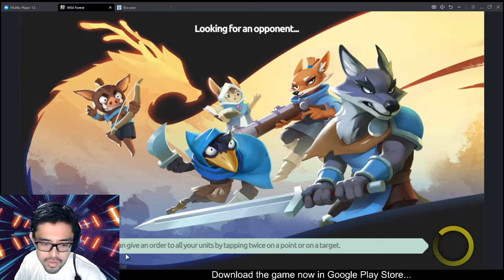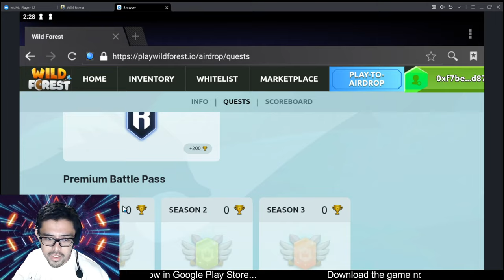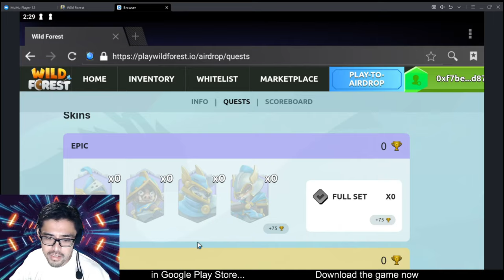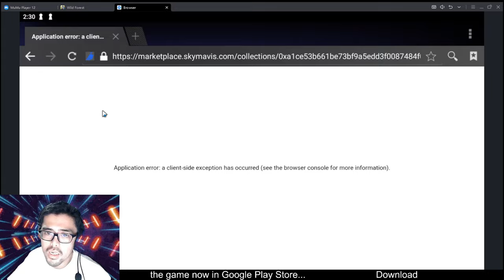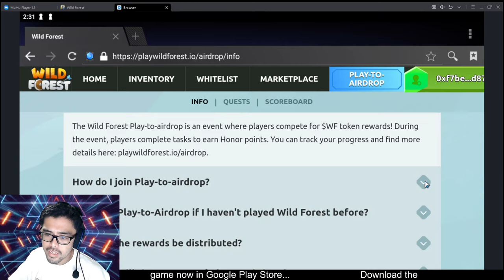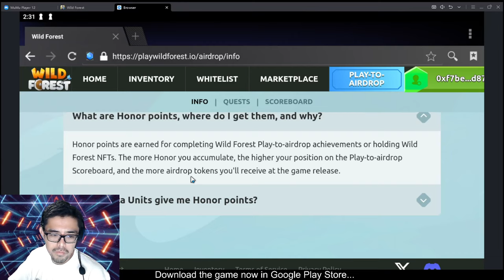HOW TO PLAY WILD FOREST? | COLLECT $WF IN PLAY TO AIRDROP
Wild Forest is a free-to-play Real-Time Strategy game featuring a fast-paced PvP battle, an open economy, and NFT rewards! Powered by Ronin and backed by Sky Mavis. 🌟

Just sharing my personal experiences in playing different NFT Games.